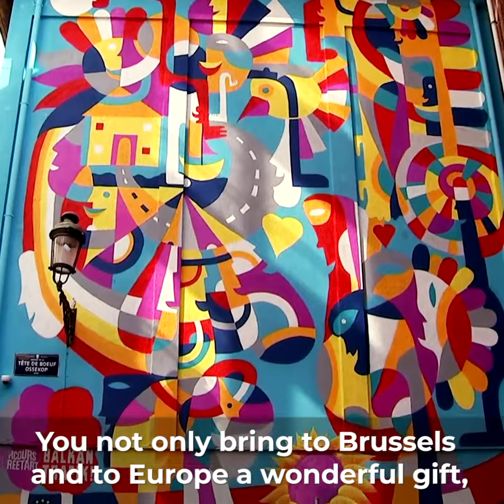Western Balkans Street Art Mural in Brussels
Brussels has woken up to a colourful new attraction - Sarajevo artist Rikardo Druškić's mural 'It is only with the heart that you can see clearly'. The mural celebrates the Western Balkans and Europe's shared culture and European identity.

It is located in the centre of Brussels, on Rue de Marché aux Peaux near Grand Place, and is part of the popular Brussels Street Art Route.

The EU, the City of Brussels and the Balkan Trafik festival supported the production of the mural. It was inaugurated on 4 April 2019 by EU High Representative/Vice-President Federica Mogherini, together with Philippe Close, Mayor of the City of Brussels.

The title of the mural is a reference to the book “Le Petit Prince” by Antoine de Saint-Exupéry, and it invites us to look at each other without prejudice and with an open heart.

The creation of the mural was one of the highlights of a cultural week EEAS organised in the beginning of April 2019 to celebrate the strong cultural connections between the EU and Western Balkans.